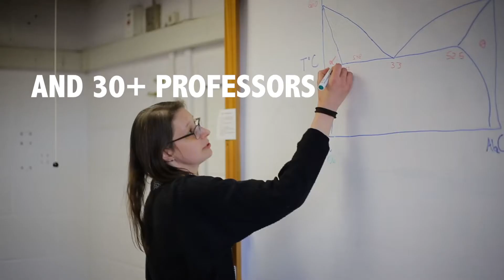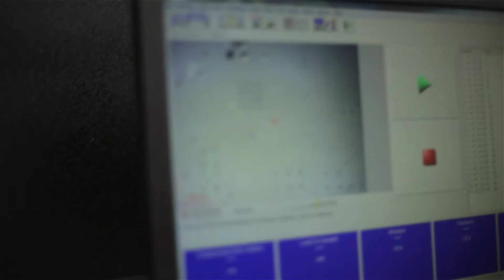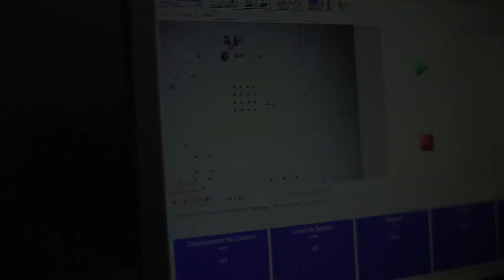Welcome to Oxford Materials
Introduction to the Department of Materials at the University of Oxford